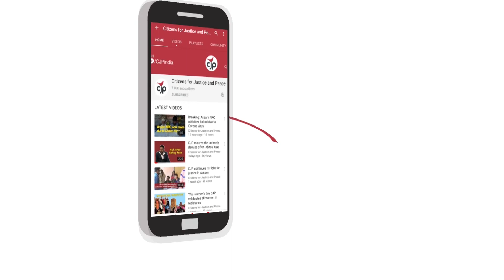Combat Covid-19 with CJP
CJP has stepped up & is compiling verified information to help those looking for guidance, tips, medical & essential resources as well as government notifications pertaining to the pandemic.